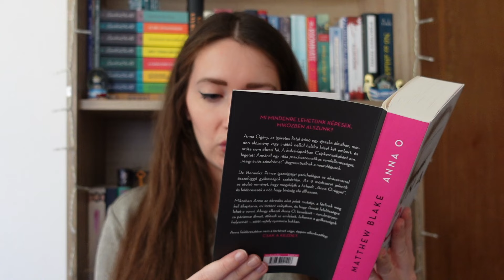Vivi olvasósarka könyvklub augusztusi közös könyv | 2024.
Sziasztok! Ebben a videóban a Vivi olvasósarka könyvklub augusztusi közös könyvét mutatom meg nektek.
Mit szóltok ehhez a választáshoz?